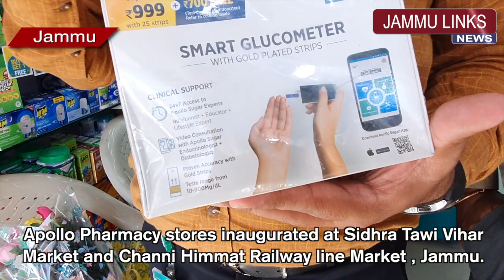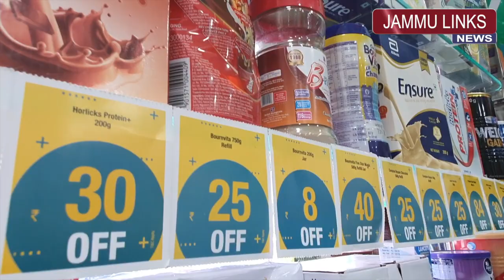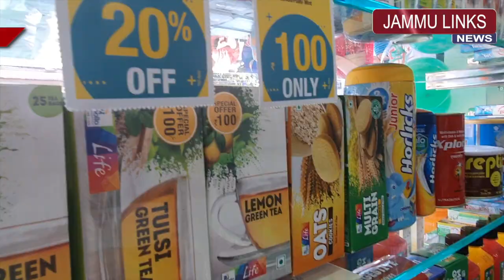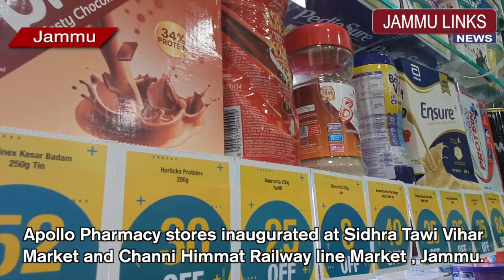Apollo Pharmacy stores inaugurated at Sidhra Tawi Vihar Market and Channi Himmat Railway line Market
JAMMU LINKS NEWS | Apollo Pharmacy, India's biggest retail pharmacy chain opened new retail stores in Jammu at Tawi Vihar, Sidhra Housing Colony and Channi Himmat which will be managed by Ojas Life Sciences (OPC) Private Limited. The stores will provide a wide range of health and wellness products related to nutrition, personal care, beauty, mother & baby essentials etc.